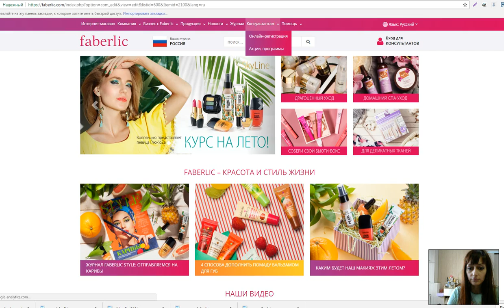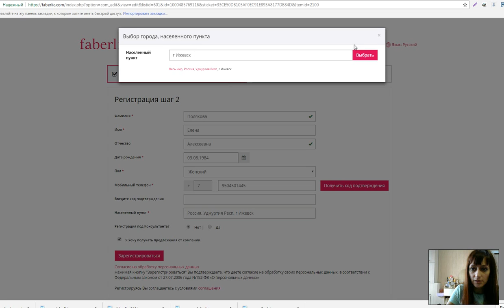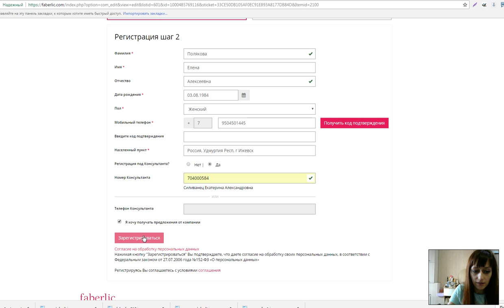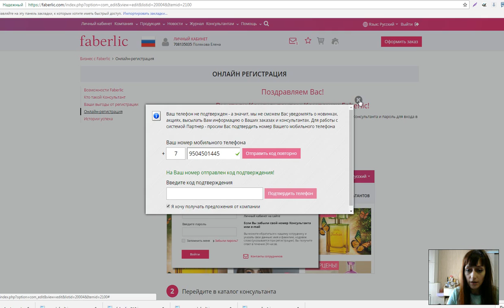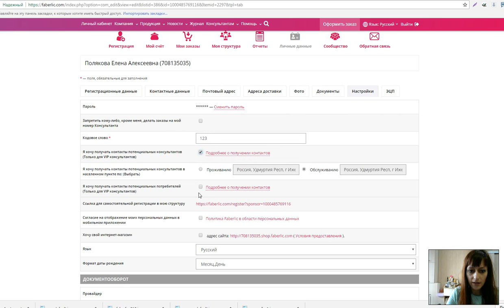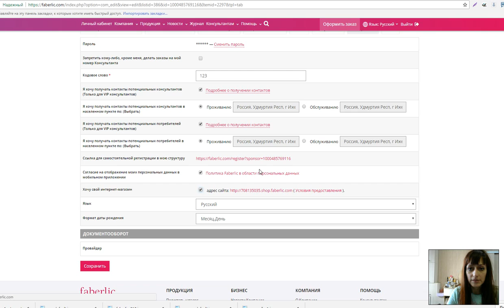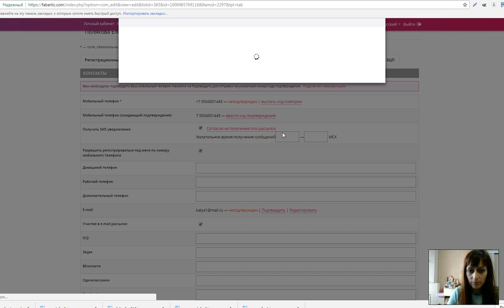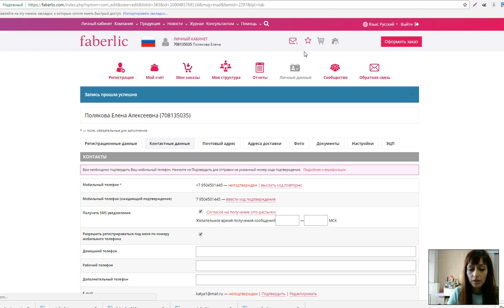Регистрация под нижестоящего консультанта вглубь морковкой. Фишки. Фаберлик. 20.04.2017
Регистрация под нижестоящего консультанта, построение ветки вглубь морковкой. Фаберлик. 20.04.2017
С компьютера через общий сайт. Как сразу активировать личный интернет-магазин-шоп новичку при его регистрации.

Старший директор Фаберлик Силиванец Екатерина

Присоединяйтесь! Построим бизнес вместе!

Удаленная работа для мамочек , для студентов, пенсионеров и для всех кому нужны деньги БЕЗ ВЛОЖЕНИЙ С НУЛЯ, дополнительный доход или основной заработок.
Пассивный доход, возможность путешествовать когда и сколько угодно, обеспечить своих детей.